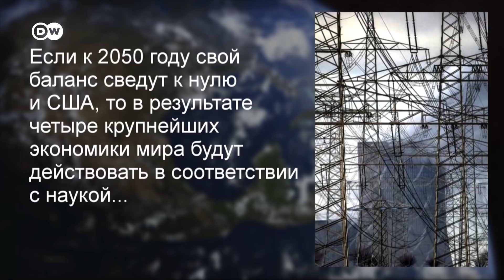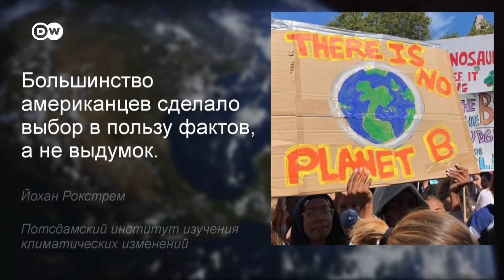Берлин рад Байдену: Ангела Меркель поздравила 46 президента США одной из первых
Новость о победе Джо Байдена в борьбе за пост президента США была встречена в столице Германии с плохо скрываемым облегчением. В Берлине ждут нормализации отношений с Вашингтоном и возвращения к проверенному годами партнерству.